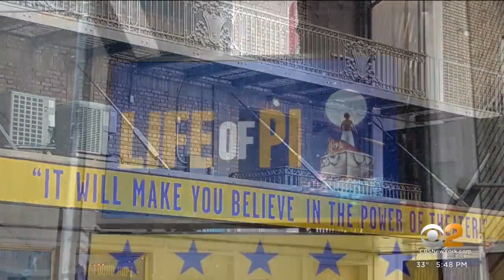"Life of Pi" coming to Broadway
"Life of Pi" is about the dramatic journey of 16-year-old Pi who's stranded on a lifeboat with animals, including a Bengal tiger.